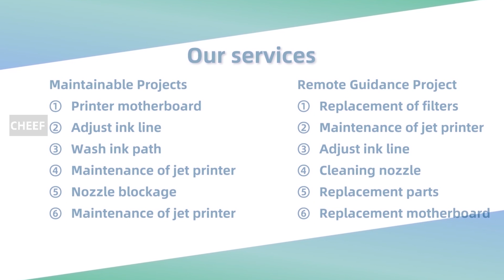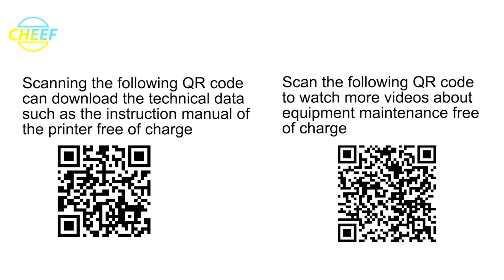Are you still kooking for the video of Citronix 3300 inkjet printer inkjet cleaning?